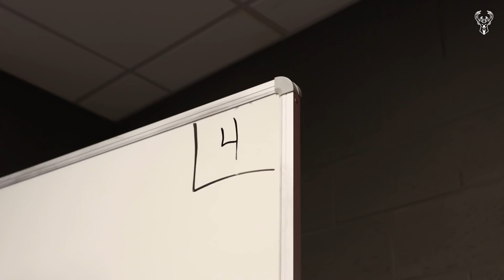All Access: Exclusive Look Inside The Bucks Locker Room After The Game 6 Victory Against Atlanta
Take a look at an exclusive look inside the Bucks locker room immediately following the Game 6 win in Atlanta as the Bucks clinched the Eastern Conference Championship!!